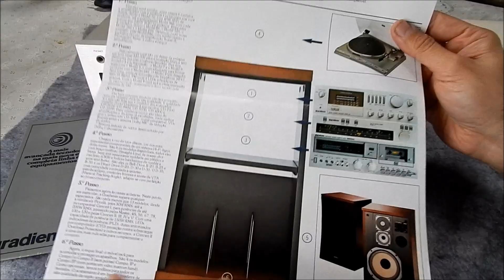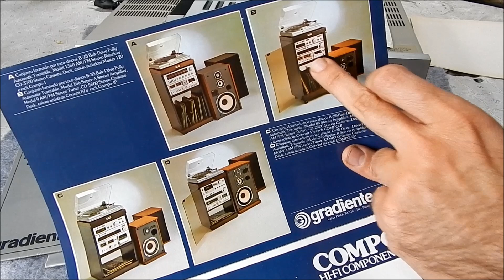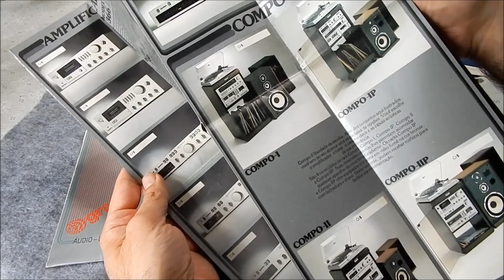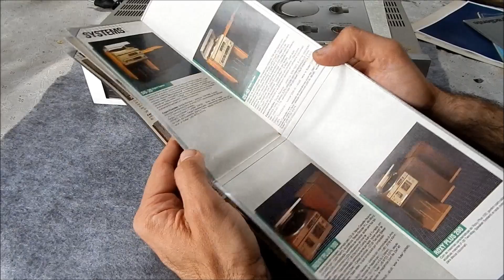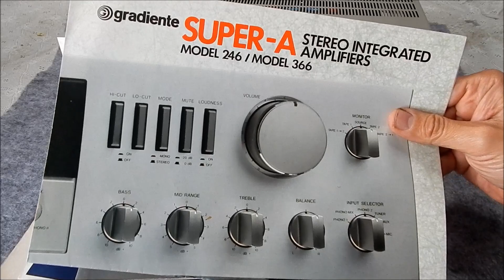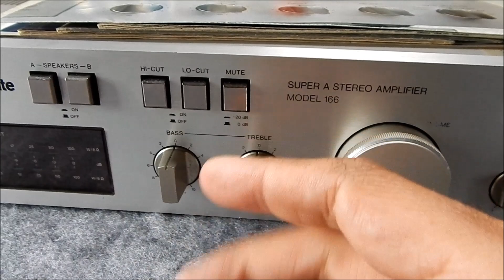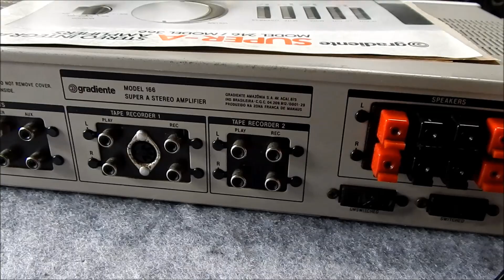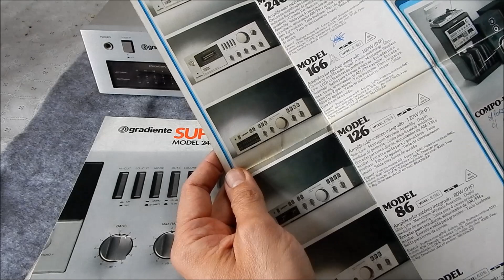CONHEÇA MODEL 166 -AMPLIFICADOR GRADIENTE SUPER A DOS ANOS 80 - VINTAGE